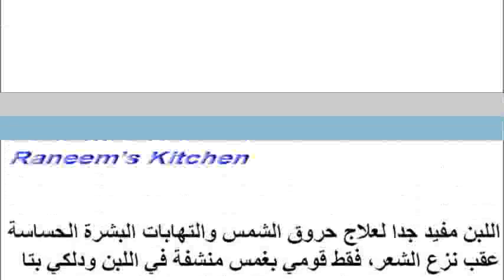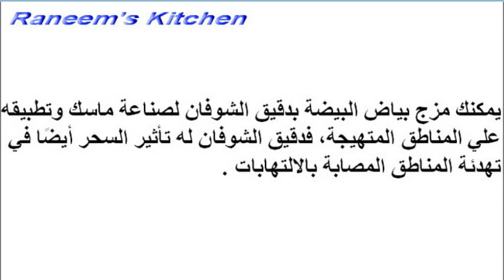وصفات سريعة لإنقاذ البشرة الحساسة بعد نزع الشعر خلطات طبيعية من مطبخك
طريقة عمل وصفات منزلية من مطبخك وخلطات طبيعية سهلة وسريعة للبشرة والتهاب البشرة بعد عمليات نزع الشعر ، خلطات تجميل منزلية لترطيب البشرة الحساسة بعد نزع الشعر
Raneem's Kitchen أكلات شهية | شاهدى أيضاً:
للمزيد والجديد
Raneem's Kitchen, Cooking, ،أكلات، شهية